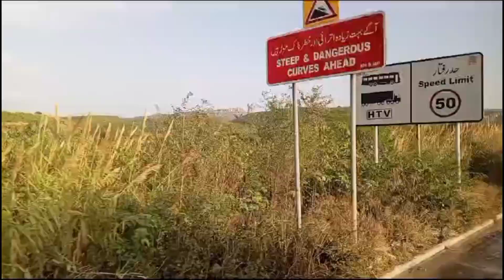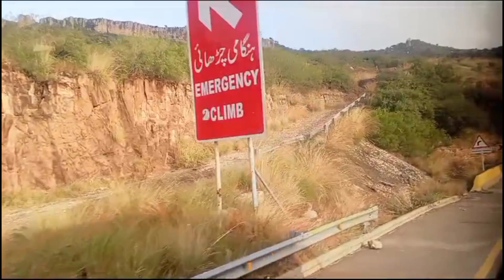Islamabad to Karachi//Bala gujjar//RASHEED TANOLI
Islamabad to Karachi
mansehra to Karachi
Bala gujjar
rods
vlog
vloging video
bike trip
bike vlogs
motorcycle
motorbike
pakistan village life
mansehra
hazara to Karachi
hazara motorway
Pakistani bus service
bus vlog
Urdu video
Hindi video
Indian vlog
pakistani vlogs
girl video
my first video viral in YouTube
tiktok video
YouTube vloging motorbike
motorcycle kit
complete motorcycle gear
Karachi to Islamabad
Karachi to gilgit
Karachi to mansehra
Karachi to hazara
Lahore to Karachi
Lahore to Karachi bike ride
Karachi city vlog
Karachi to Islamabad bike ride
Islamabad to gilgit bike ride
bike
Lahore Pakistan
Karachi Pakistan
Karachi city pakistan